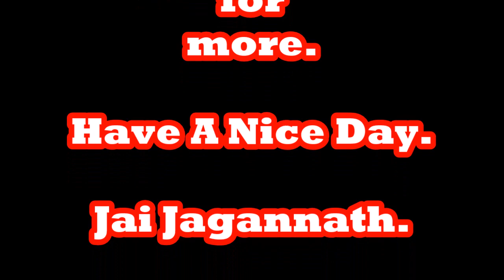Odia Pathetic Ringtone || Odia Jagannath Ringtone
Hi Friends,
-new odia Bhajan-Ratha yatra special

-new odia pathetic jagannath vajan

-new odia shiba bhajan mobile ringtone